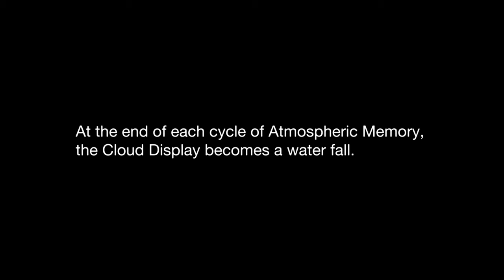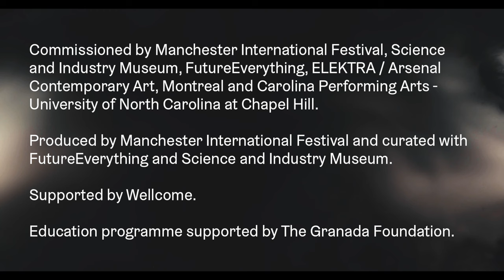Cloud Display at Atmospheric Memory | Manchester International Festival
A breathtaking immersive art environment, Rafael Lozano-Hemmer’s ‘Atmospheric Memory’ premiered at Manchester International Festival 2019, in a custom built chamber at the Science & Industry Museum.

‘Cloud Display’ is a text display with 1,600 ultrasonic atomizers, controlled by voice recognition system. This display writes any words spoken into an intercom using pure water vapour. The atomizers are typically used for cold water humidifiers. In Manchester the system is set to recognize different accents in the English language from single words to full sentences.

By Rafael Lozano Hemmer, film by Miguel Legault

Manchester International Festival (MIF) is the world’s first festival of original, new work and special events, staged every two years in Manchester, UK. MIF launched in 2007 as an artist-led festival presenting new works from across the spectrum of performing arts, visual arts and popular culture.